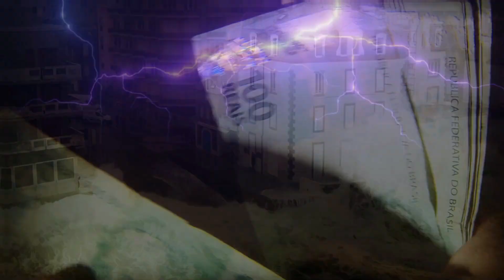URGENTE: CICLONE devastador no SUL do BRASIL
Ajude o canal visitando esse link
Estabilizador Handheld Gimbal da Coibeu 3 eixos
Link do produto
Me siga no Instagram: kelltube331